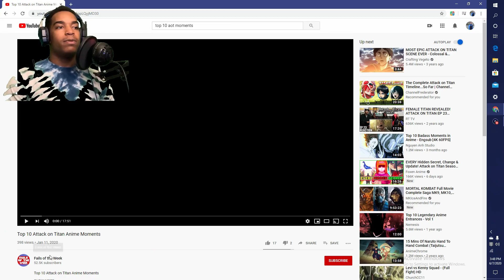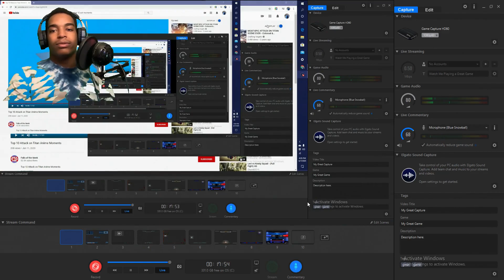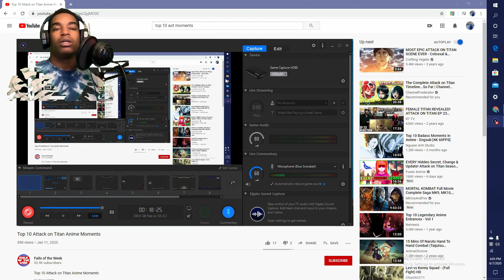Reaction to Attack On Titan Top 10 Best Moments